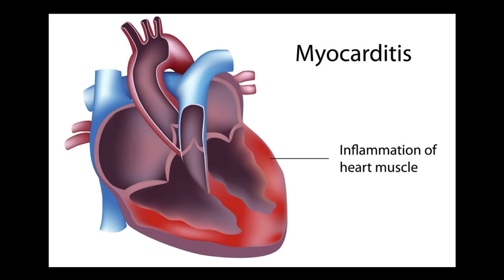17 Years in the Making | Paige Adams | TEDxCapeMay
Paige Adams explains how learning the truth about a family tragedy has shaped her views on family history and has inspired her to become a doctor.

Paige Adams is a senior at Lower Cape May Regional. Enrolled in all AP classes, she is Captain of the Varsity Cheerleading squad, Student Body President, Treasurer of the LCMR Key Club and is a part of National Honor Society. Outside of school, Paige is a competitive dancer and gymnast. She dances at Jersey Cape Dance and Gymnastics Academy more than 20 hours per week. Paige has been dancing at Jersey Cape Dance since she was 2 years old. She plans to go to a university in California, particularly in Los Angeles, to study medicine.